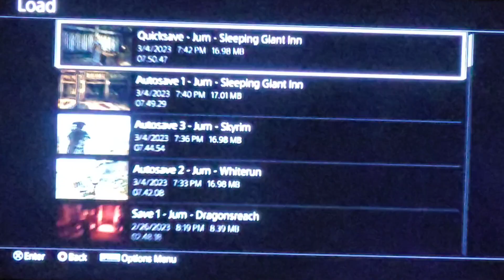AX860 PLAYS EVEN MORE SKYRIM